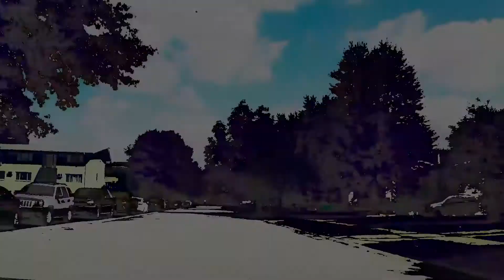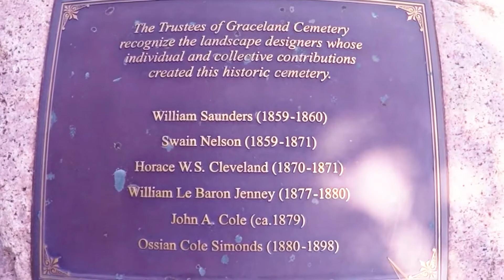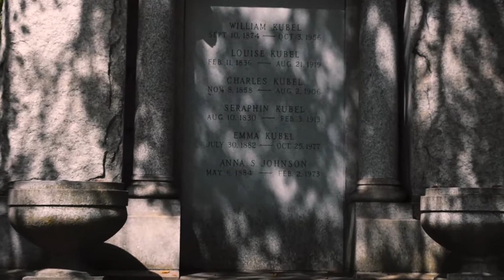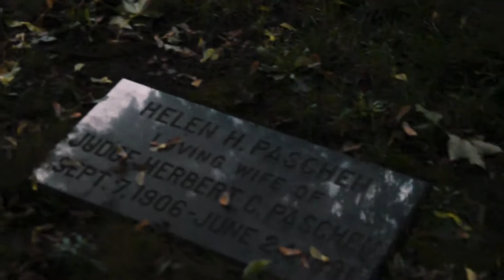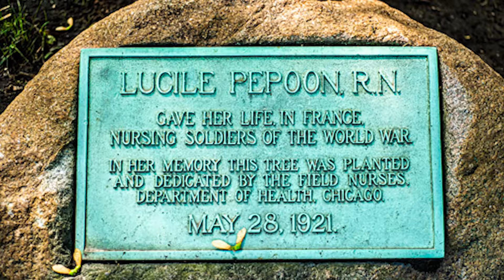Beautiful Graceland Cemetery Chicago Il.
Such a beautiful Cemetery. So much history...
Graceland Cemetery is a large historic garden cemetery located in the north side community area of Uptown, in the city of Chicago, Illinois, USA. Established in 1860, its main entrance is at the intersection of Clark Street and Irving Park Road. Among the cemetery's 121 acres are the burial sites of several well-known Chicagoans.

Graceland includes a naturalistic reflecting lake, surrounded by winding pathways, and its pastoral plantings have led it to become a certified arboretum of more than 2000 trees. The cemetery's wide variety of burial monuments include several designed by famous architects, some of whom are also buried there.